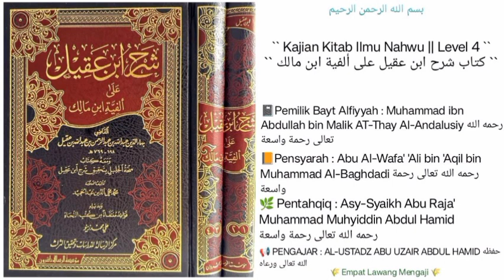Syarh Ibnu 'Aqil 'Ala Alfiyyah Ibn Malik | 53 | كان وأخواتها | Al-Ustadz Abu Uzair Abdul Hamid